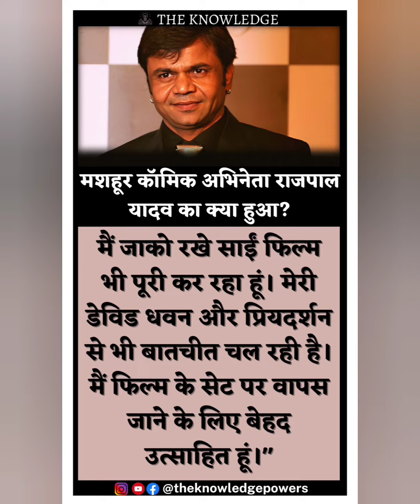मशहूर कॉमिक अभिनेता राजपाल यादव का क्या हुआ?